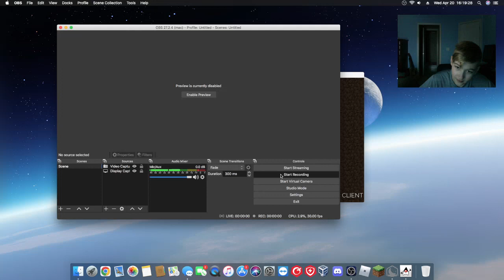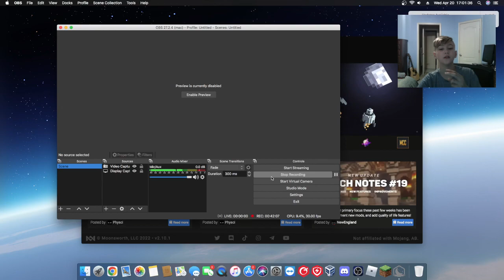Javan Plays Minecraft (Part 2)